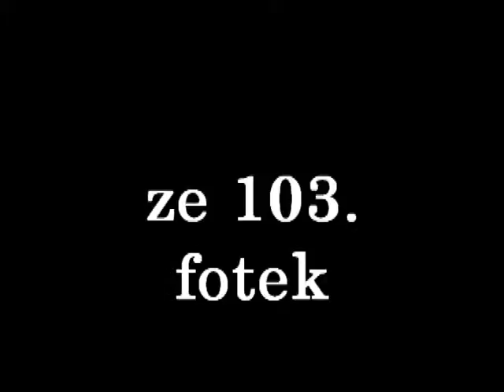Škoda Octavia a opice 2011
Pokus číslo dvě. Video vytvořeno ze 103. fotek, za cca 30 minut. Jeden snímek trvá 0,11s a celé video je zrychleno o 250%